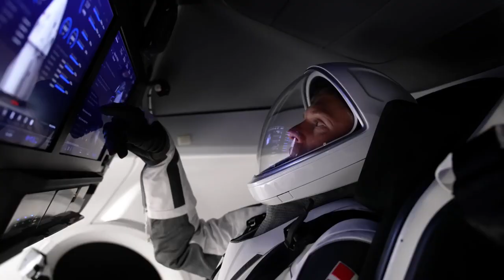NASA's SpaceX Crew 7 Mission to the Space Station Official Trailer